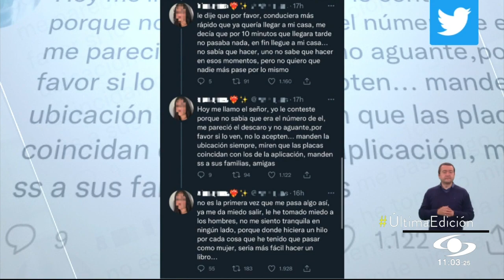Joven denunció el acoso que sufrió por parte de un conductor de una plataforma de transporte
Regresar a casa utilizando una plataforma digital de transporte, se convirtió en un martirio para una joven universitaria de Bucaramanga, quien denunció a través de redes sociales que el conductor abusivamente la tocó.